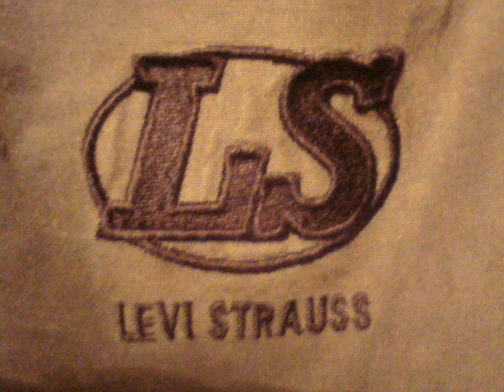5LET - Nem cserélek senkivel